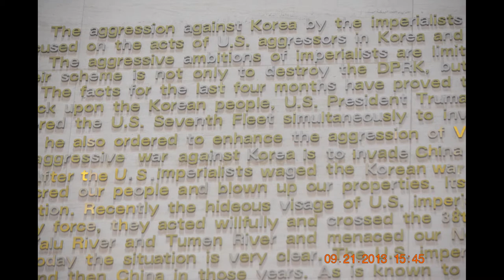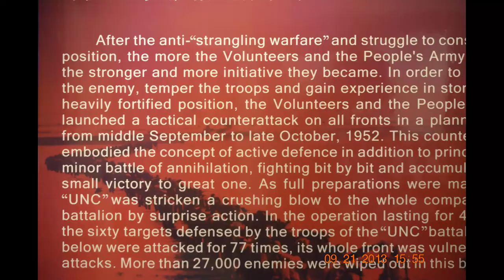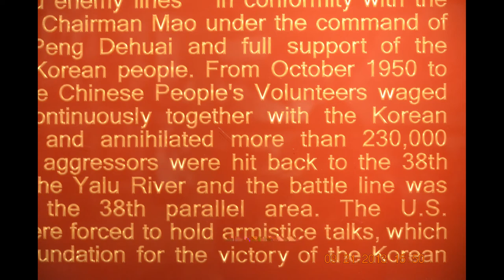Dandong China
Boat riding along the North Korean shore and staying in Dandong. Walking on the Friendship Bridge that the Yanks blew the Korean side off of back in their squirmish of the 1950's. Visit to the Museum Commemorating the War to Resist American Aggression and Aid Korea. Trip with Dalian American International School teachers and students.